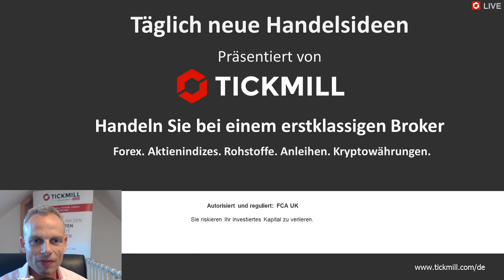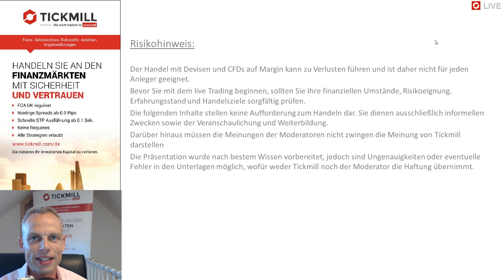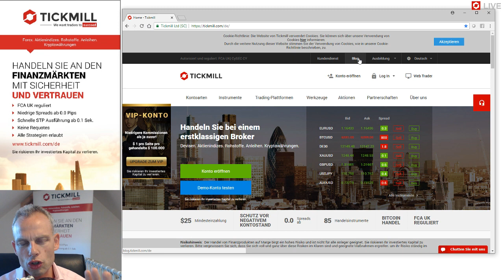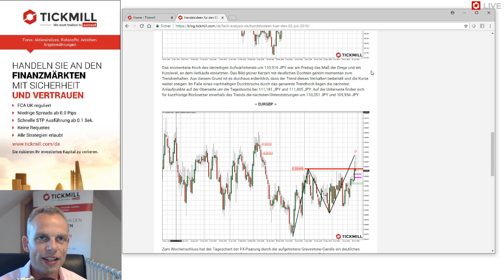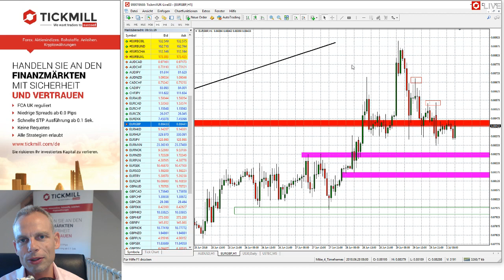Videobesprechung zu Tickmill's Handelsideen für den 02. Juli 2018 mit Mike Seidl